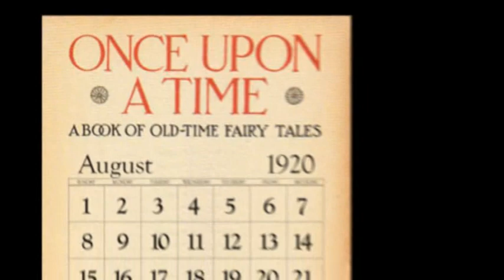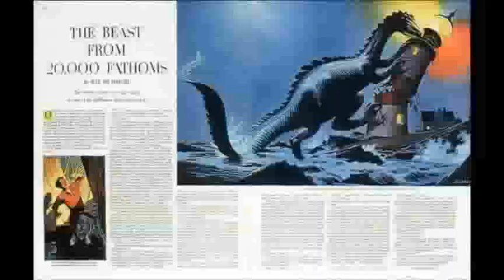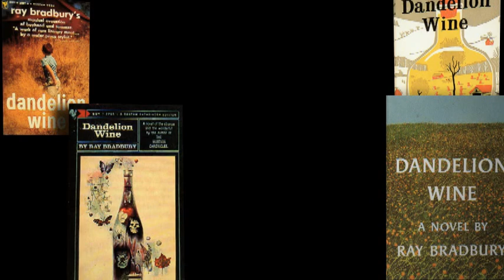Classical Bradbury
Ray Bradbury turns 90 on August 22, 2010 and what better way to celebrate than with a tribute/birthday video...

About the video:
I tried to get it in a somewhat chronological order and I really just used  my personal favorite short stories and novels(including  favorite cover variations) along the way.

The first backroud painting is Charles Addams and the later Blue background and The Halloween Tree is from Ray's own brush. The rest of the artwork is by Joseph Mugniani (pictured with a smiling Ray right before the "Mount Ray" image) including some of the book covers.

Mason Williams' "Classical Gas" has always been a favorite song (the whole album is great) and it certainly works /helps with the animation (I think).

Please note: I'm not trying to infringe on anyone's copyrights...just trying to make an enjoyably lively video.